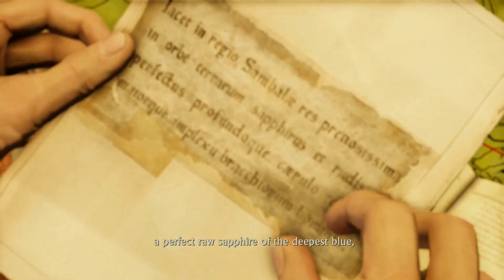Uncharted 2 Analysis Livestream -- Part 3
Hey, it's me, Doc, doing my livestream run of Uncharted 2. I'm going to try to upload every part I can find, unedited, so bear with me.

In this series, we explore Uncharted 2, why it works, and why it doesn't.